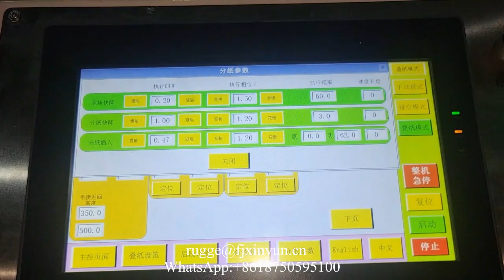High speed automatic transferring facial tissue paper folding machine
XY-GU-20 High speed automatic transferring facial tissue paper folding machine